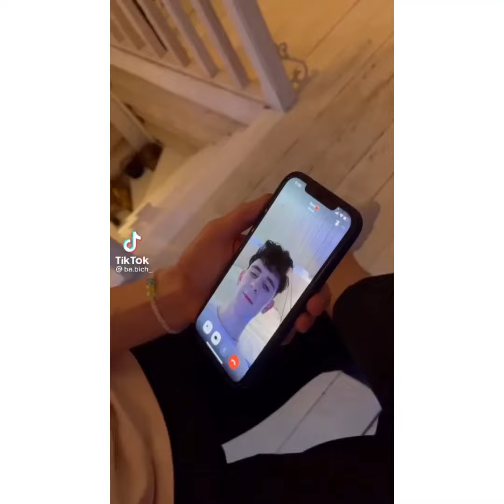АРТУР БАБИЧ ПРАНКУЕТ БАТЮ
ПРИВЕТ,ЗАЙКИ!

Лариса Кривцова
Ilhama Nasibova(Анастасия)
ART 888
Nina Kukhianidze
Амина Ч
Марина Кошкина
Дима Кетурко
Гуля Адамова
Антон Чертоля
Рейян Абибулаева
Ангелина Белова
Евгений Власенко
Vera Kolomoec